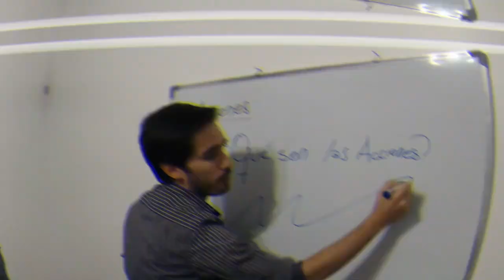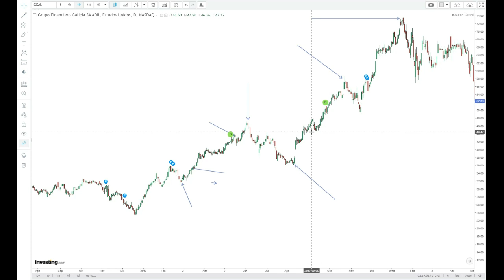Como GANAR DINERO en la BOLSA💲 ¿Cómo empiezo?🤔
Invertir en la bolsa para principiantes🎁🔥

En este nuevo video del curso de bolsa para principiantes, te voy a explicar por que los precios se mueven todos los días y como ganar dinero en la bolsa, usando los movimientos de mercado a tu favor.

¿Querés saber cómo invertir en la la bolsa? Te lo explicamos en este curso.

Ganar dinero en la bolsa es posible y te voy a explicar como hacerlo.

Gonzalo Pagura

Seguinos!!!